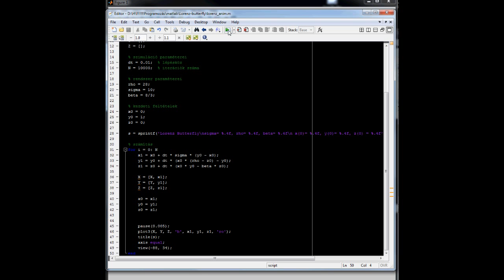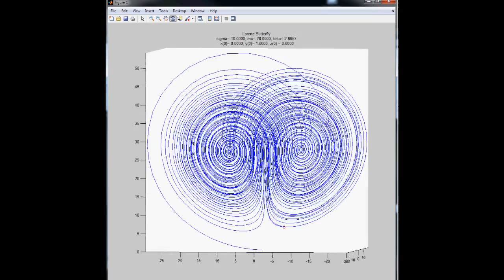Beauty of math - Lorenz butterfly (with MATLAB code)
Code:

% Lorenz-rendszer (Lorenz-pillangó) animáció
% 2013, g0mb4

% egyenletek:
%   dx/dt = sigma * (y - x)
%   dy/dt = x * (rho - z) - y
%   dz/dt = x * y - beta * z

% végeredmény tömbök
X = [];
Y = [];
Z = [];

% szimuláció paraméterei
dt = 0.01;  % lépésköz
N = 10000;  % iterációk száma

% rendszer paraméterei
rho = 28;
sigma = 10;
beta = 8/3;

% kezdeti feltételek
x0 = 0;
y0 = 1;
z0 = 0;

s = sprintf('Lorenz Butterfly\nsigma= %.4f, rho= %.4f, beta= %.4f\n x(0)= %.4f, y(0)= %.4f, z(0) = %.4f', sigma, rho, beta, x0, y0, z0);

% számítás
for i = 0: N
    x1 = x0 + dt * sigma * (y0 - x0);
    y1 = y0 + dt * (x0 * (rho - z0) - y0);
    z1 = z0 + dt * (x0 * y0 - beta * z0);

    X = [X, x1];
    Y = [Y, y1];
    Z = [Z, z1];

    x0 = x1;
    y0 = y1;
    z0 = z1;

    pause(0.005);
    plot3(X, Y, Z, 'b', x1, y1, z1, 'ro');
    title(s);
    axis equal;
    view(-88, 34);
end